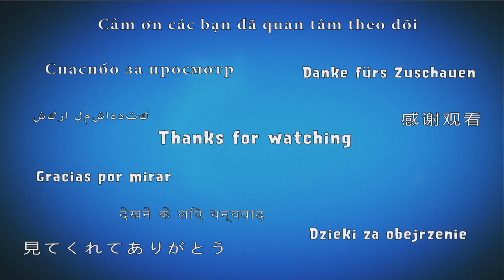Plants vs Zombies 2 China - Banana Launcher New Epic Power Up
New Plants vs Zombies 2 Power up and attacks 2020. Watch gameplay all zombies epic battle. New power-up for Android and iOS.

Game: Plants vs Zombies 2 China
Platforms: IOS, Android,
Publisher: EA - Electronic Arts
Developer: PopCap Games
Video creator: Me (Hawk)
Video concept: Me (Hawk)
Video editing: Me (Hawk)
Softwares: Bandicam, Sony Vegas Pro & Adobe. ~
Game: Plants vs Zombies 2
Platforms: IOS, Android,